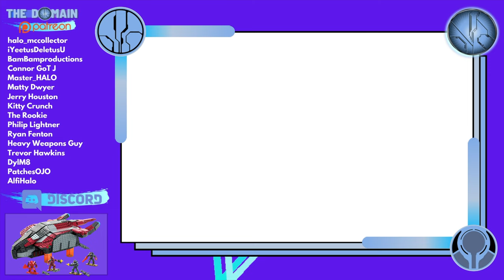The Banished Phantom REVEALED! Jega Rdomnai: Halo Mega Construx.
The Banished Phantom from Halo Mega Construx drops THIS FALL and includes Jega Rdomnai, Escharum, brute captain and Spartan MK 7!